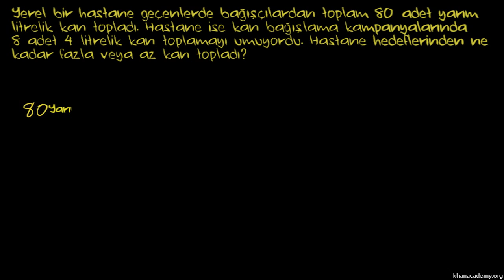Ölçü Problemi: Kan Bağışı (Cebir Öncesi)